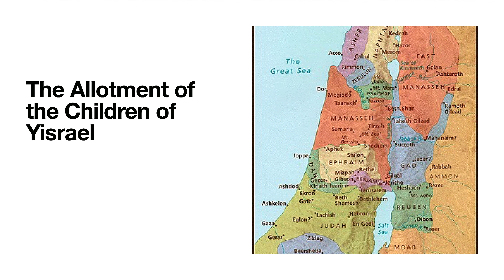Chief Uzziel Lewi | Joshua 15-16